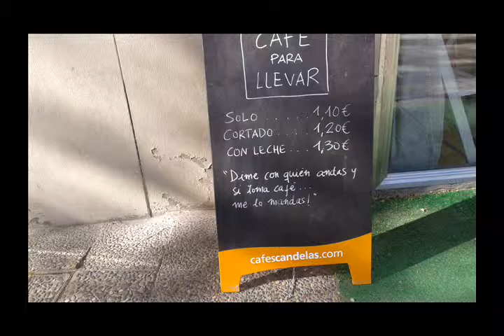Zaragoza abril 2016